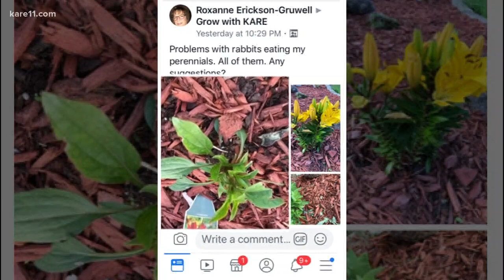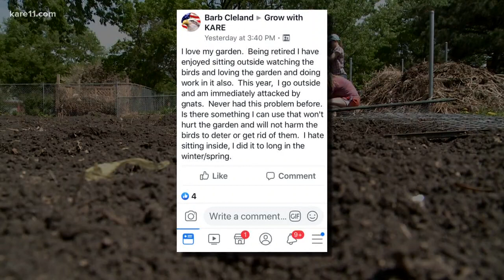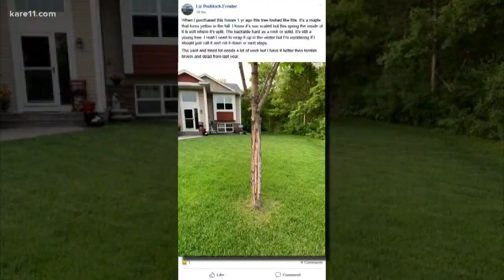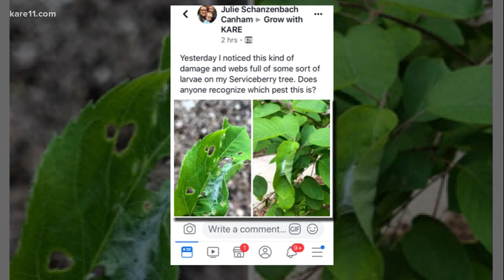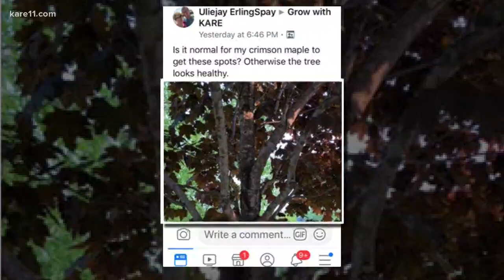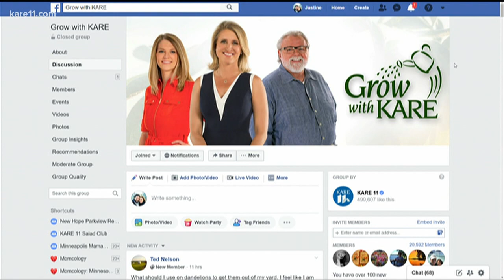Grow with KARE Q&A June 1, 2019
We answer your latest social media questions on our Grow with KARE segment that aired June 1, 2019.